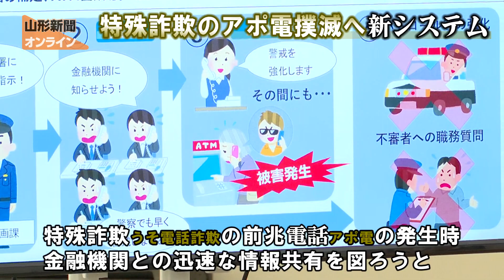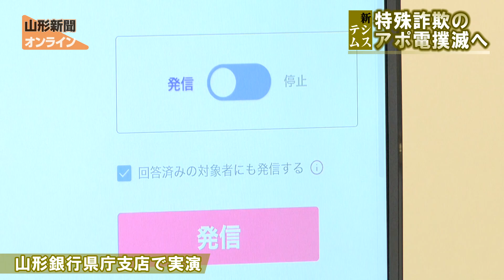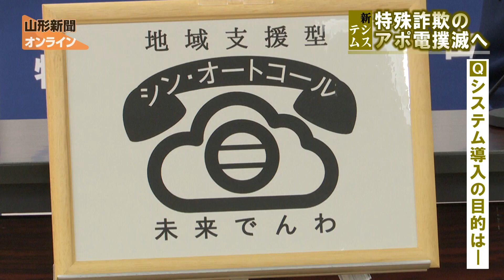特殊詐欺のアポ電撲滅へ、新システム 山形県警・山形銀行県庁支店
特殊詐欺（うそ電話詐欺）の前兆電話（アポ電）の発生時、金融機関と迅速な情報共有を図ろうと、県警は登録された電話番号に一斉に架電するシステムを導入し、21日、県警本部で運用開始式を行った。警察官が個別に電話する従来の手順と比べ、速さに加えて多くの捜査員を現場に投入できることがメリットとなり、水際対策の強化につながる。東北地方の県警では初めての導入で、11月上旬から実用する。